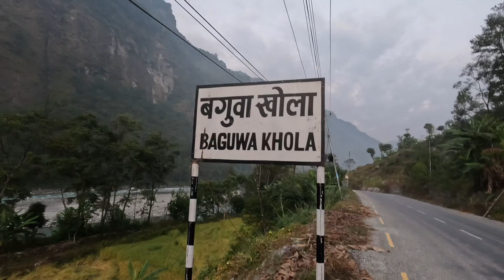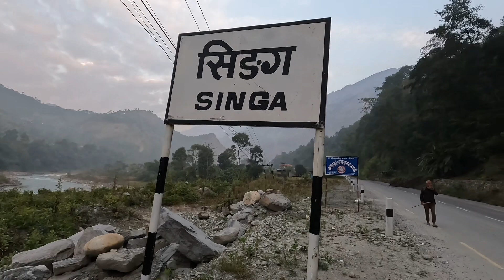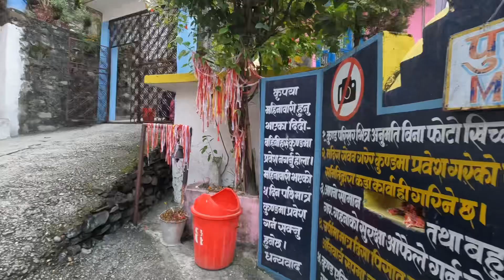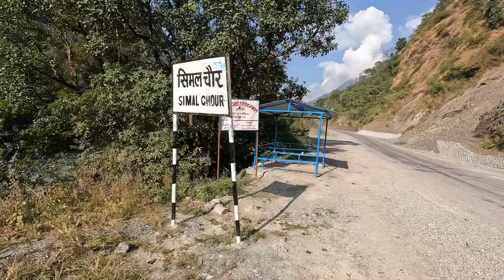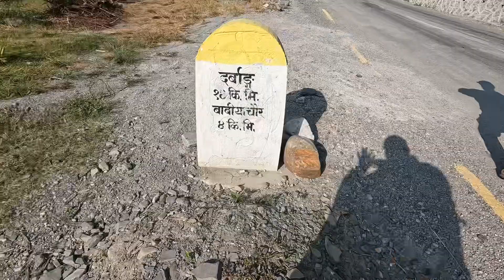Beni to Darbang//24 km walk//mybirthplace//hot spring